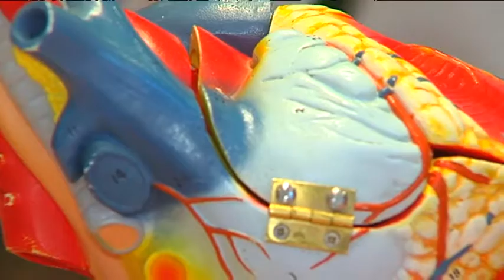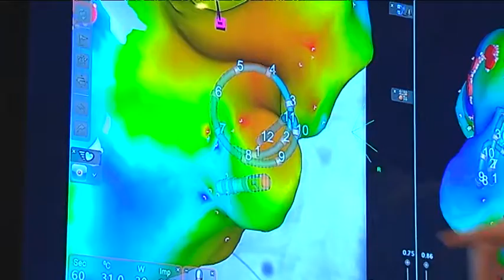Lejeune: Heribert Schunkert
Bayern hat mit seinen Behandlungsmöglichkeiten für Herzinfarktpatienten eine weltweit herausragende Stellung. Im Rahmen seiner Sendereihe „Lejeune – der Personality Talk“ war Dr. phil. h.c. mult. …